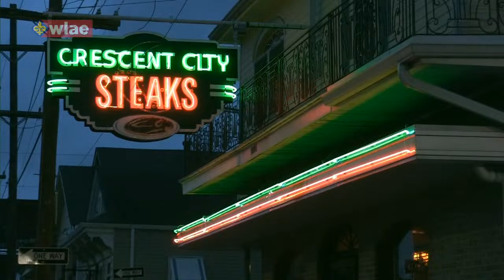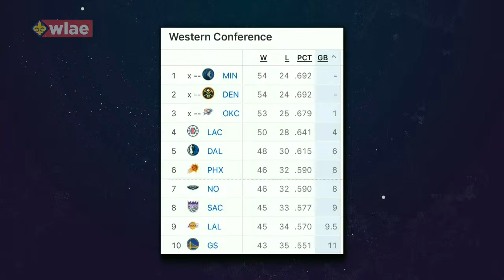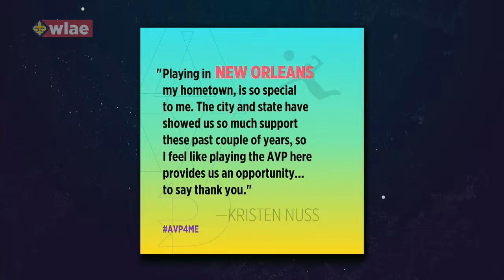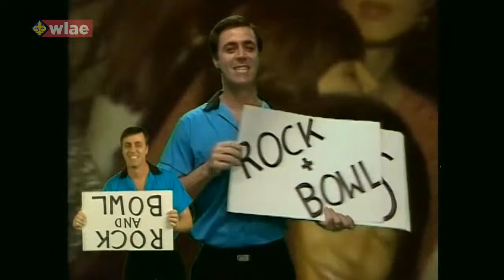Prime Time Sports with Scott Alexander 711: Kristen Nuss, Connor Rasmussen, Justin Berger